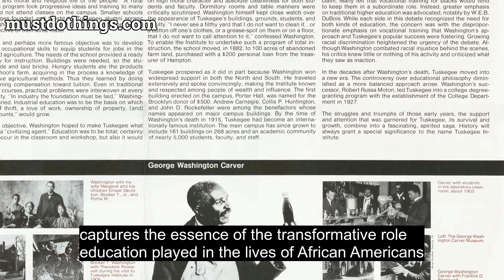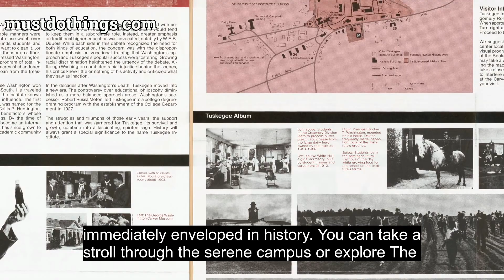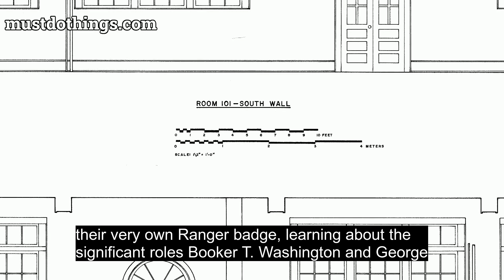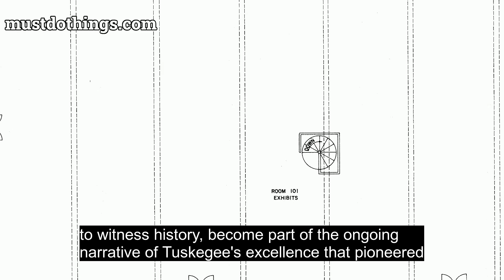Tuskegee Institute National Historic Site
Welcome to the Tuskegee Institute National Historic Site! Are you ready to dive into the rich history and cultural significance of this renowned national park? Situated in Tuskegee, Alabama, this historic site preserves the influential legacy of Tuskegee Institute, an educational institution at the forefront of African American empowerment.

Established in 1881 by Booker T. Washington, Tuskegee Institute became one of the most important centers for African American education in the United States. Through its dedication to providing quality education and vocational training, the institute played an integral role in empowering African Americans during a challenging era of racial discrimination.

As you explore this visually captivating YouTube video, you'll journey through the grounds of this beautifully preserved historic site. Stroll along the lush green campus where iconic figures such as George Washington Carver, the renowned scientist and inventor, once made groundbreaking contributions.

Immerse yourself in the stories told through the well-maintained buildings and exhibits. Discover the iconic Booker T. Washington's home, known as "The Oaks," and gain insight into the visionary leader's life and teachings. Exploring the campus reveals the indomitable spirit of those who worked and studied here, as well as the incredible progress they achieved.

With its designation as a National Historic Site, Tuskegee Institute offers a multitude of captivating experiences for history enthusiasts, researchers, and visitors yearning to connect with America's past. Learn about the university's emergence as a focal point for driving social and political change by visiting the Tuskegee Airmen National Historic Site nearby. This adds another layer of significance to this truly unique destination.

Whether you're a student conducting research, a family seeking an educational adventure, or simply a curious soul passionate about history, Tuskegee Institute National Historic Site is sure to captivate your imagination. Experience the extraordinary contributions made by African Americans in education, science, and civil rights as you traverse this picturesque campus.

Prepare to be inspired by the extraordinary legacy of Tuskegee Institute National Historic Site. Join us and explore a magnificent chapter in African American history that continues to resonate and inspire today.